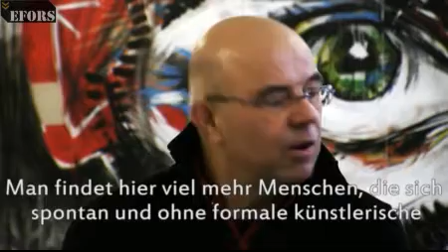1st Urban Art Awards-Festival Berlin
Der französische Kunstverein ARTAQ präsentierte vom 26. November bis zum 12. Dezember 2010 zusammen mit dem STATTBAD Wedding das erste Urban Art Awards-Festival in Berlin.